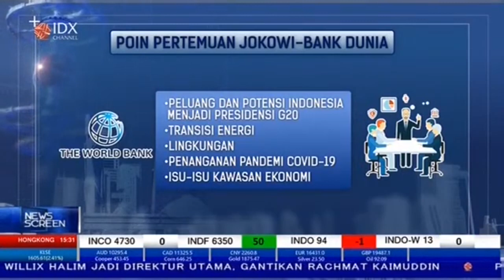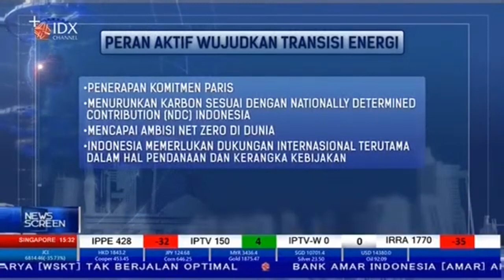Bertemu Jokowi, Bank Dunia Dukung Presidensi G20 Indonesia | NEWS SCREEN (17/2/22)